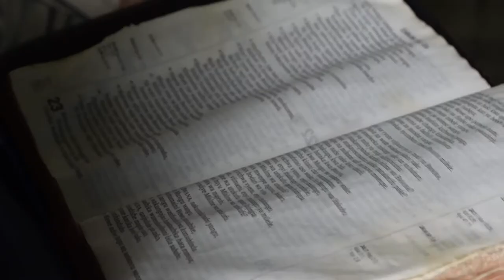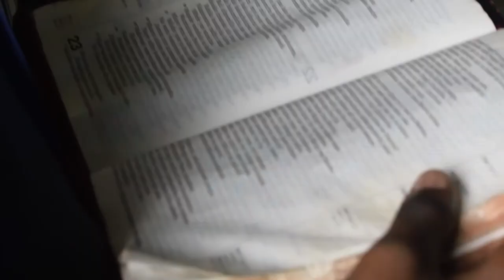HATUWEZI KUMTAKA MUNGU KAMA HATUWEZI KUTEMBEA NA NGUVU ZAKE;PROPHET USWEGE MWAIGAGA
HUDUMA YA KUTAFUTA NA KUOKOA KILICHOPOTEA ULIMWENGUNI KOTE (KKK), CHINI YA NABII USWEGE MWAIGAGA.